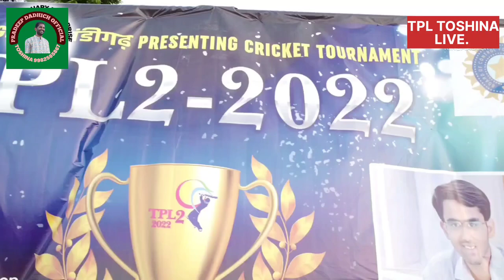Dam Lagaa (toshina Sports Anthem For TPL Song) | Toshina ka tyohar | Toshina TPL 2023 cricket Song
Dam Lagaa, Jor Dikha
Sor Ke Sang Khuch Or Dikhaaa..

this song 👉👉
cricket song toshina premier League (tpl) 2023 Composed and written by pradeep dadhich and toshina sports anthem team and music by mohit prabhakar (Didwana recording studio) . this anthem is sure to add an extra boost to your excitementfor this season.

Music🎶 - mohit prabhakar
Sukoon Audios{Recording Studio}
Lyricists - toshina sports anthem team
song - pradeep dadhich
director - sharma brother's

song lyrics

dam laga jor dikha
sor ke sang khuch Or dikha
ye hai tpl..toshina ka tyoharrr..

morkal hai param
sbn kk me dam
mansuri riyaj mhadev
kanchan na hai kammm...

bet utha bol guma
four laga six dikha

roshni me rang hai
har najar ye dang hai
yu sbhi hai ak par
jeet ki ye jang haiiii..

team ko vijya bna
jeet ka jsan manaa

Tpl.. tpl... toshina ka tyoharrr...